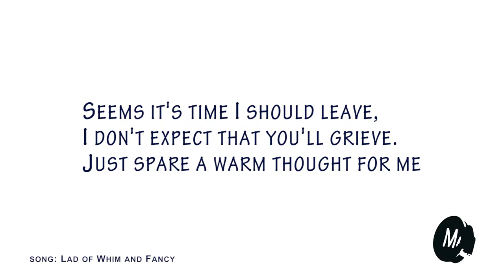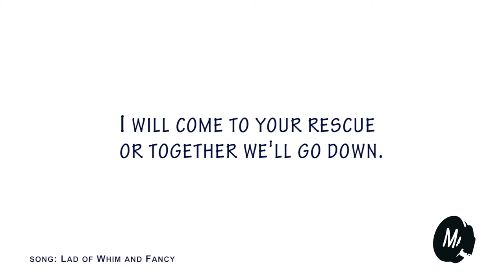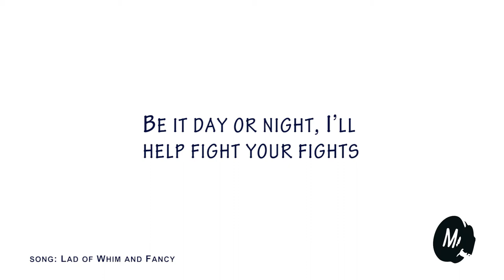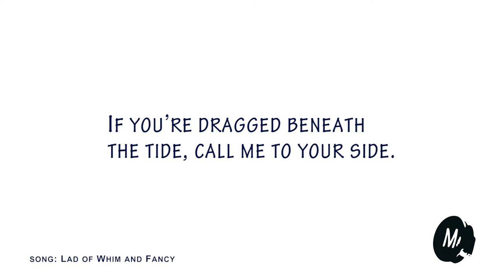Lad of Whim and Fancy -- Mortikai Music -- Karaoke Video